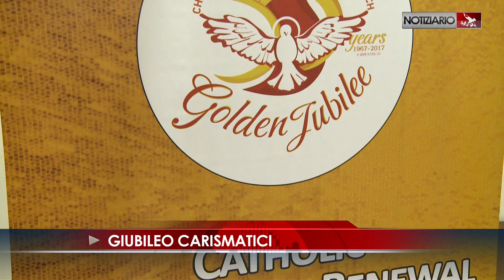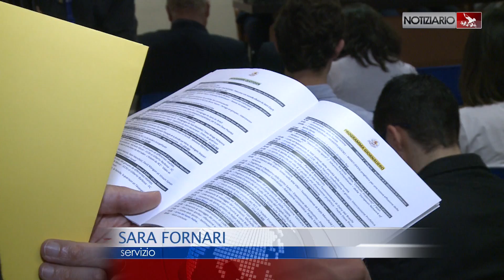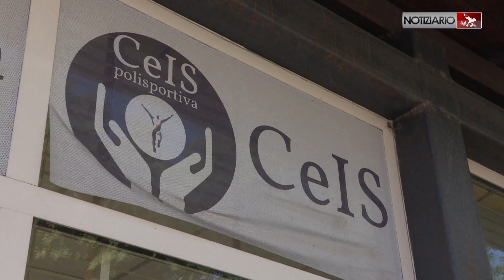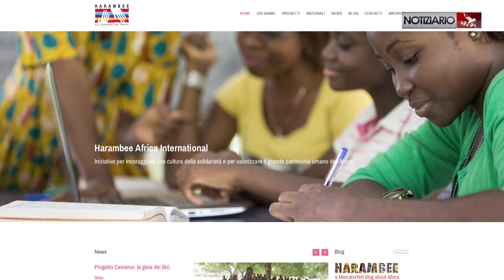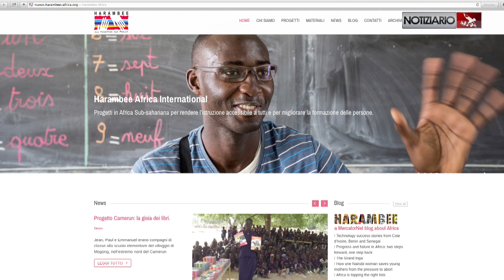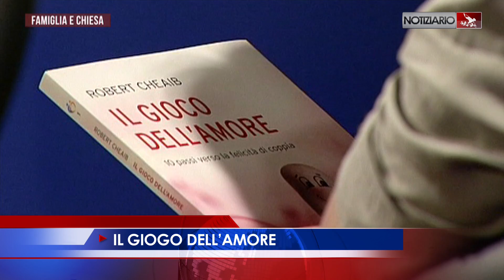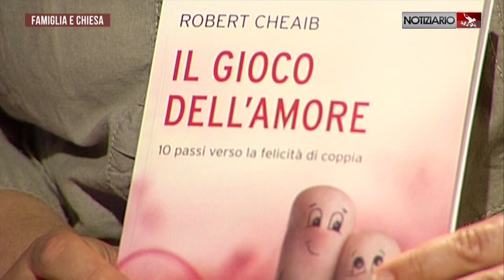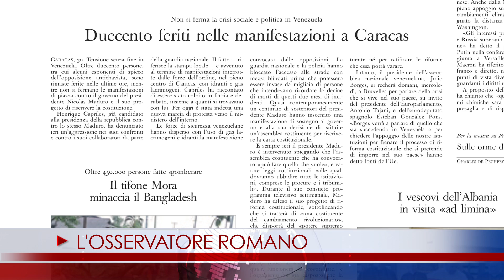NOTIZIARIO 30-05-2017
PER IL BENE DELLA CHIESA
Il vero pastore sa congedarsi bene dalla sua Chiesa, perché sa di non essere il centro della storia, ma un uomo libero, che ha servito senza compromessi e senza appropriarsi del gregge: è quanto ha detto il Papa nella Messa del mattino a Casa Santa Marta.
GIUBILEO CARISMATICI
Dal 31 maggio al 4 giugno saranno in 30mila, a Roma, i partecipanti al Giubileo d’Oro del Rinnovamento Carismatico, organizzato da ICCRS e Catholic Fraternity nel 50° anniversario. Al Circo Massimo venerdì, Raduno Carismatico Mondiale e Santa Messa presieduta dal Cardinal Farrell, e sabato 3 giugno, sempre al Circo Massimo, la grande Veglia di Pentecoste con Papa Francesco.
CEIS
Ieri pomeriggio, il Vescovo Ausiliare per la zona Roma Sud, mons. Lojudice, ha celebrato la messa con i ragazzi del Centro Italiano di Solidarietà don Mario Picchi, nel settimo anniversario della morte del fondatore della struttura, che lotta contro ogni forma di dipendenza.
HARAMBEE INSIEME
Alla Pontificia Università della Santa Croce è stata presentata una riflessione sul tema: “Africa, migranti e media”, grazie ad Harambee, onlus legata all'Opus Dei, e impegnata con l'Africa: come dice la parola swaili, che significa TUTTI INSIEME.